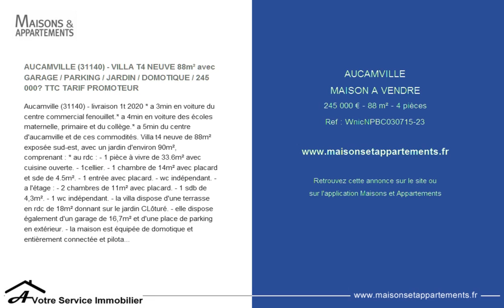AUCAMVILLE - MAISON A VENDRE - 245 000 € - 88 m² - 4 pièces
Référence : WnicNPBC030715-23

AUCAMVILLE (31140) - VILLA T4 NEUVE 88m² avec GARAGE / PARKING / JARDIN / DOMOTIQUE / 245 000€ TTC TARIF PROMOTEUR
Aucamville (31140) - livraison 1t 2020 * a 3min en voiture du centre commercial fenouillet.* a 4min en voiture des &eacute;coles maternelle, primaire et du coll&egrave;ge.* a 5min du centre d'aucamville et de ces commodit&eacute;s. Villa t4 neuve de 88m&sup2; expos&eacute;e sud-est, avec un jardin d'environ 90m&sup2;, comprenant : * au rdc : - 1 pi&egrave;ce &agrave; vivre de 33.6m&sup2; avec cuisine ouverte. - 1cellier. - 1 chambre de 14m&sup2; avec placard et sde de 4.5m&sup2;. - 1 entr&eacute;e avec placard. - wc ind&eacute;pendant. - a l'&eacute;tage : - 2 chambres de 11m&sup2; avec placard. - 1 sdb de 4,3m&sup2;. - 1 wc ind&eacute;pendant. - la villa dispose d'une terrasse en rdc de 18m&sup2; donnant sur le jardin CL&ocirc;tur&eacute;. - elle dispose &eacute;galement d'un garage de 16,7m&sup2; et d'une place de parking en ext&eacute;rieur. - la maison est &eacute;quip&eacute;e de domotique et enti&egrave;rement connect&eacute;e et pilotable via smartphone ou tablette. - prix: 245 000 euros ttc : les honoraires d'agence seront int&eacute;gralement &agrave; la charge du vendeur**/tarif promoteur. - eligible loi ' pinel ' : d&eacute;duisez jusqu'&agrave; 21% de cet investissement sur vos imp&ocirc;ts. Le non respect des engagements de location entra&icirc;ne la perte du b&eacute;n&eacute;fice des incitations fiscales. Nous consulter pour plus d'informations sur ce dispositif fiscal. - frais de notaire r&eacute;duits (environ 2,5% ) - ouvert au nouveau dispositif &agrave; taux z&eacute;ro (ptz) pour les primo-acc&eacute;dants. Mail : nicolas. Pascarel@ avsimmo. Fr - la pr&eacute;sente annonce immobili&egrave;re a &eacute;t&eacute; r&eacute;dig&eacute;e sous la responsabilit&eacute; &eacute;ditoriale de nicolas pascarel agent commercial en immobilier, immatricul&eacute; au registre sp&eacute;cial des agents commerciaux (rsac) du tribunal de commerce de toulouse sous le num&eacute;ro 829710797. agence a votre service immobilier, l'immobilier au meilleur prix autour de toulouse ! Www. Avotreserviceimmobilier . Avsimmo. Frnos-honoraires. Php